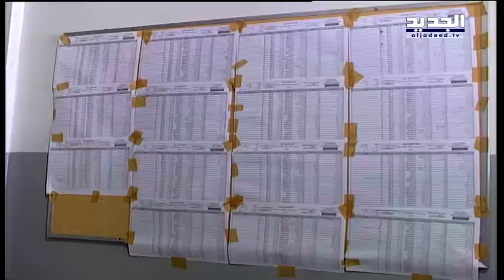زلة لسان المشنوق كفيلة بفضح النيات الدفينة! - تقرير آدم شمس الدين